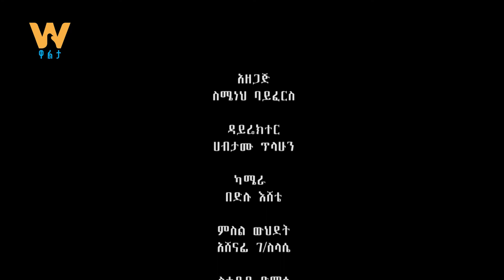በዋልታ ቴሌቪዥን የነፃ ሐሳብ ፕሮግራም - ከኢትዮጵያ የንግድና የዘርፍ ማህበራት ም/ቤት ጸሐፊ አቶ እንዳልካቸው ስሜ ጋር የተደረገ ቆይታ (ክፍል -1ሐ)